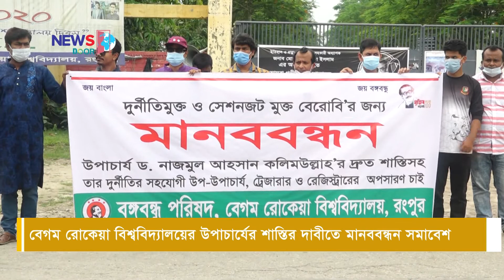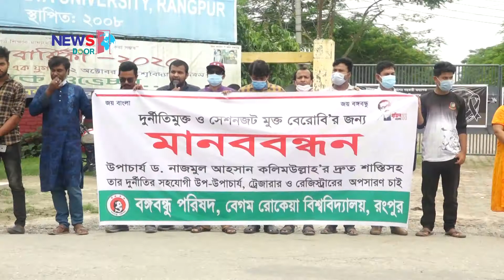বেরোবি উপাচার্যের দ্রুত শাস্তির দাবীতে বঙ্গবন্ধু পরিষদের মানববন্ধন সমাবেশ।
বেগম রোকেয়া বিশ্ববিদ্যালয়ের উপাচার্য অধ্যাপক ড. নাজমুল আহসান কলিমুল্লাহ’র দ্রুত শাস্তিসহ তার দূর্নীতির সহযোগি উপ-উপাচার্য, ট্রেজারার ও রেজিস্ট্রারের অপসারণের দাবীতে মানববন্ধন সমাবেশ করেছে বিশ্ববিদ্যালয়ের শিক্ষকদের একাংশের সংগঠন বঙ্গবন্ধু পরিষদ। মঙ্গলবার বেলা সাড়ে ১১টায় বিশ্ববিদ্যালয়ের মূল ফটকের সামনে সংগঠনের সাধারণ সম্পাদক মসিউর রহমানের সভাপতিত্বে এতে বক্তব্য রাখেন বিশ্ববিদ্যালয়ের বিভিন্ন বিভাগের শিক্ষক, শিক্ষার্থী ও ছাত্রলীগ নেতারা। মানববন্ধন-সমাবেশে বক্তারা বলেন, নিয়োগ পাবার পর থেকেই একটি সিন্ডিকেট বানিয়ে সীমাহীন দূর্নীতি করেছেন উপাচার্য নাজমুল আহসান কলিমউল্লাহ। নিয়ম উপেক্ষা করে ক্যাম্পাসে অনুপস্থিত থেকেছেন। এছাড়াও ইউজিসির তদন্তে প্রধানমন্ত্রীর বিশেষ উন্নয়ন প্রকল্পেও দূর্নীতির প্রমান মিলেছে। পরে ভিসির একান্ত সহযোগী আমিনুর রহমানে কার্যালয় ঘেরাও করে তার সকল কার্যক্রম বন্ধের দাবী জানান আন্দোলনকারীরা।